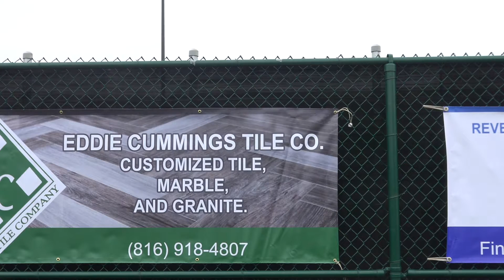D1 vs Metro Fall 18